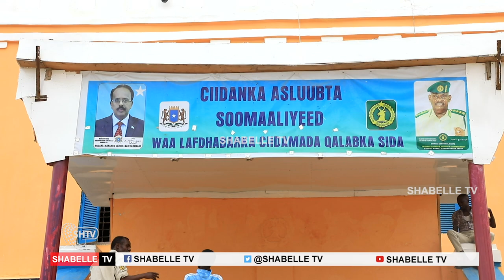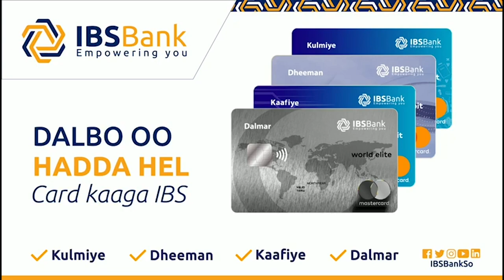weerarkii ka dhacay Xabsiga Dhexe Ee Xamar waa in lagula Xisaabtamaa Maxada Dowlada Soomaaliya"